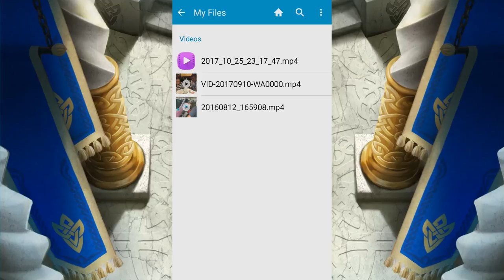Fire Emblem Heroes: Arvis Grand Hero Battle (LUNATIC)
I've had a long day before recording this. Here's a beautiful man and some girls taking him down.